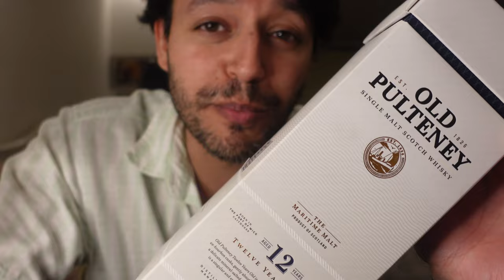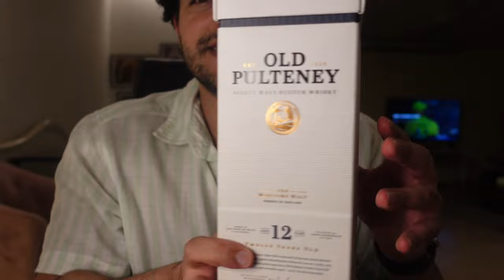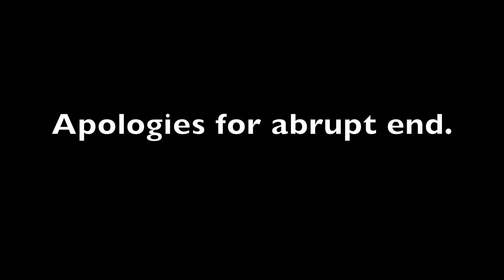OLD PULTENEY SINGLE MALT REVIEW IN ENGLISH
This is a review for the newest single malt I scored. @MaltActivist insisted I try Old Pulteney so I got this one. The only one available. I have added some music to the video so I would appreciate feedback on the same. What kind of background music would you guys like? Next Whiskey is probably Darbar Whiskey from Nepal.

THE DRAM CLUB WHISKEY NOSING GLASS
HANGOVER DOT SHOT
PARTY OK
BLUE WHISKEY GLASS
SILICON ICE MAKER